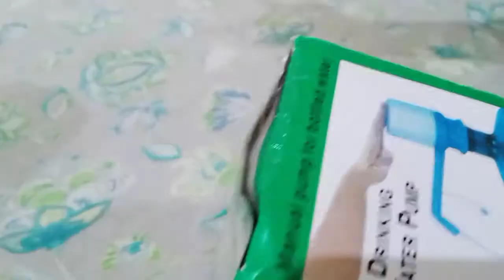Water pump || 19 Litre bottle pump